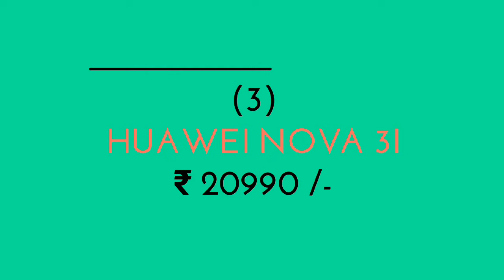128 gb rom Best budget smartphone | expensive 128 gb storage android gadgets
Best budget phones which have 128 gb internal memory